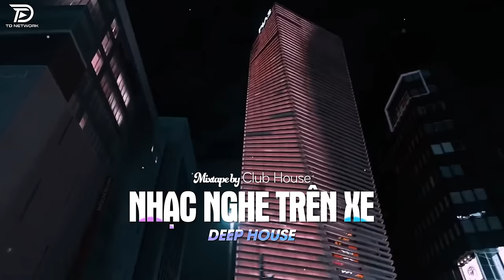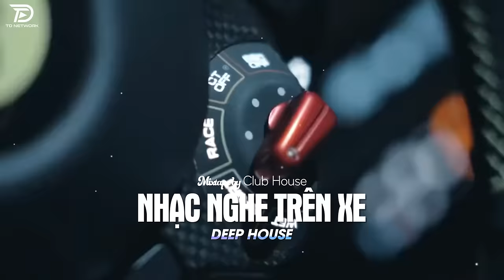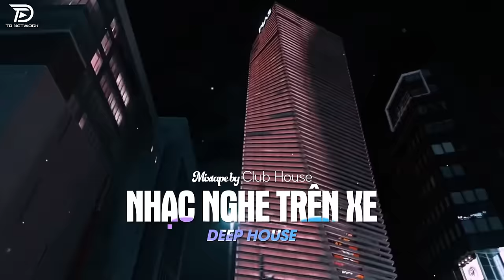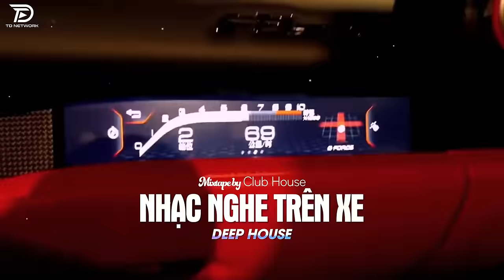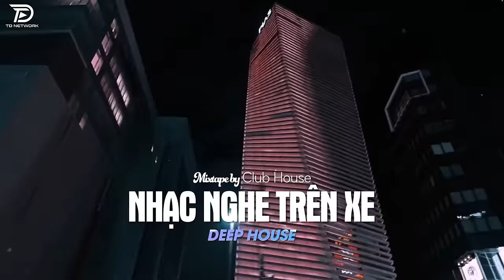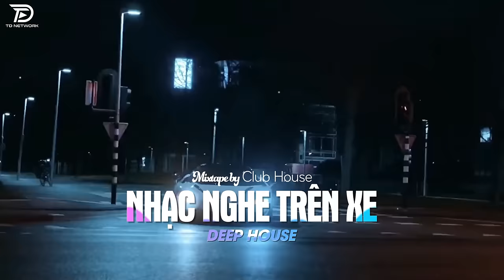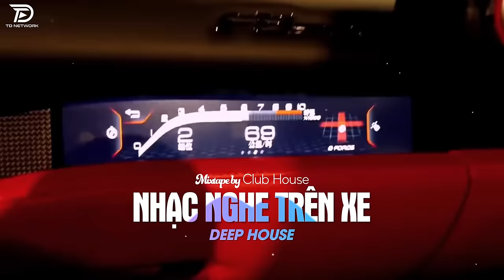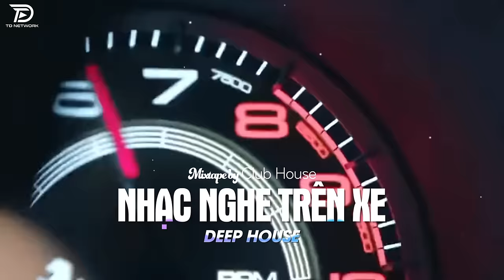NHẠC NGHE TRÊN XE - ANH YÊU VỘI THẾ REMIX | NHẠC REMIX DEEP HOUSE HOT TIKTOK HAY NHẤT 2024